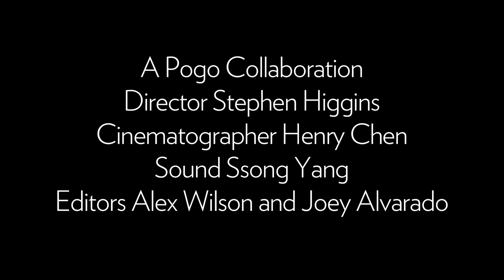Global Mix with YouTube Symphony Orchestra, Pogo and Stephen Higgins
We went to Asia, Europe and South America (and the states) to make shorts of these musicians before the YouTube Symphony concert in Sydney. The ridiculously-talented VJ and Producer Pogo and Joey Alvarado and Alex Wilson re-mixed some of them here.